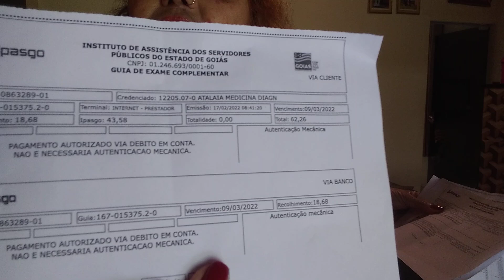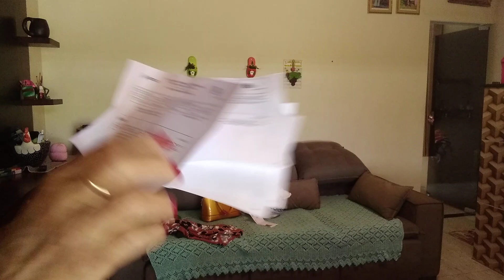Cheguei do médico fiz vários exames